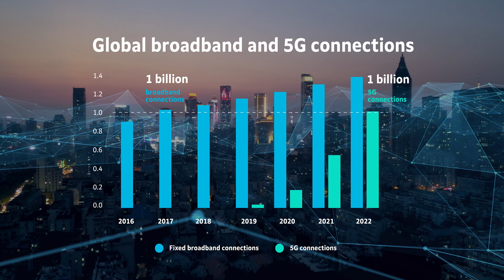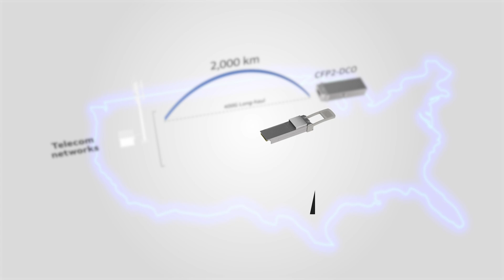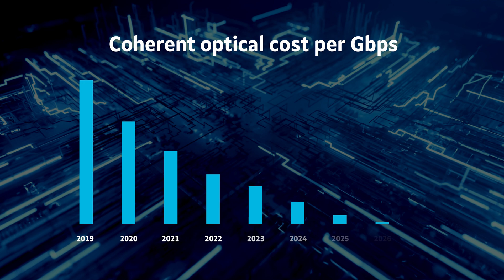Marvell Coherent DSP Technology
Carriers and clouds traditionally linked geographically distant facilities with specialized equipment. Orion, a new coherent DSP from Marvell, substitutes standards-based modules that cut capex by up to 75% and energy per bit by 30%.